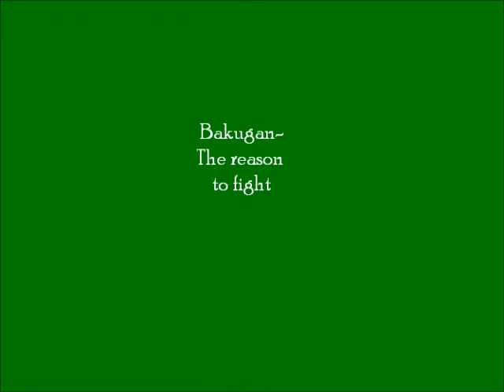Bakugan-The reason to fight